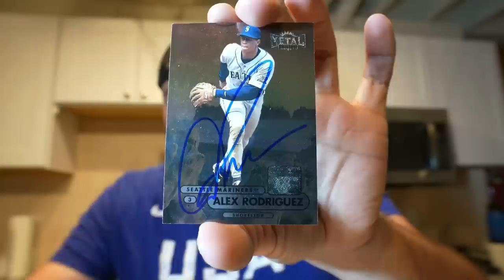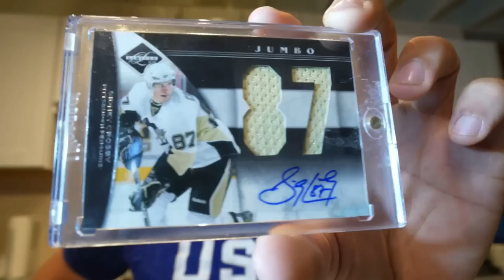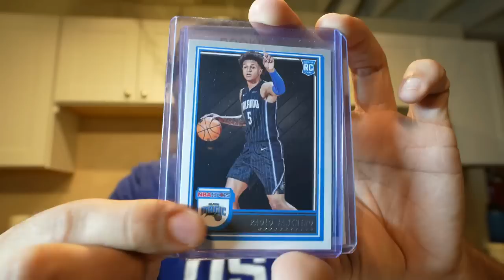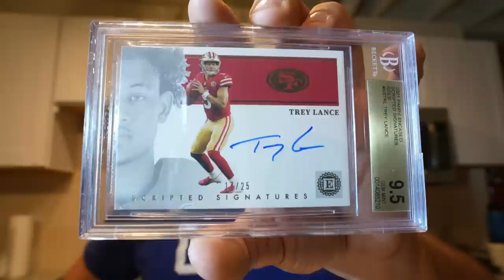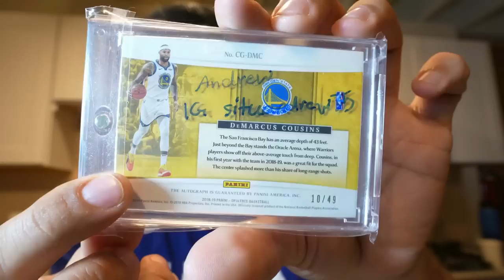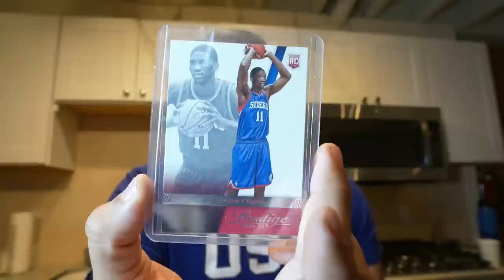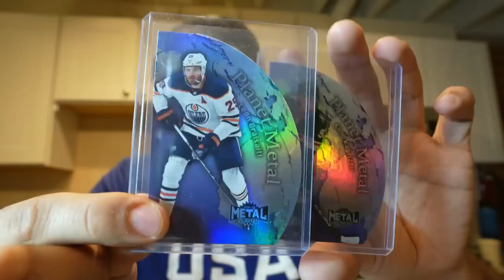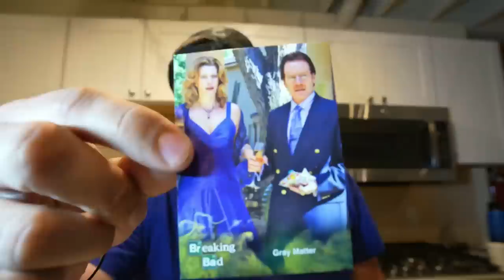I Bought 100+ Sports Cards At A Card Show! 🔥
No Regrets! I'm Addicted To Buying Sports Cards! Huge RECAP of my pickups! 📈

Welcome to a recap video from a few sports card shows, burbank cards, and more. Whether you buy $1 or $10,000 sports cards, just make sure your enjoying the hobby. There's room to be a flipper, collector, investor, or all three. I always have done all 3. The collector is the most important for this hobby to grow and thrive.

The breaking bad cards were so fun to open btw. Comment your favorite show.

In this video, I'm sharing with you my huge recap of my recent sports card purchase. If you're interested in buying sports cards, then this is the video for you!